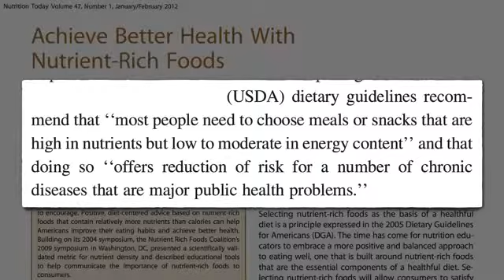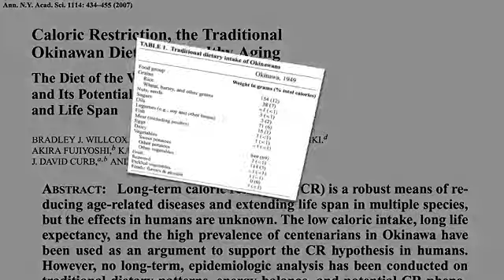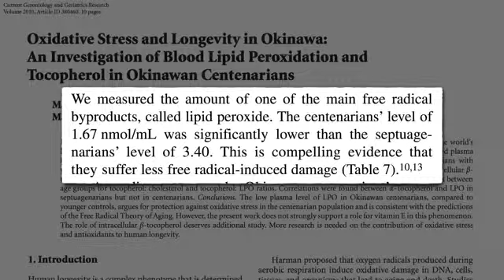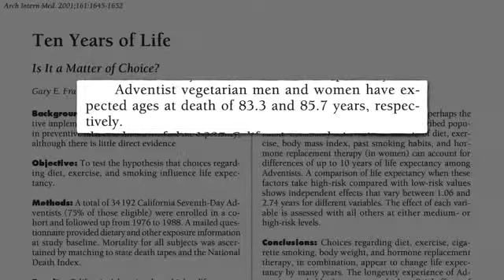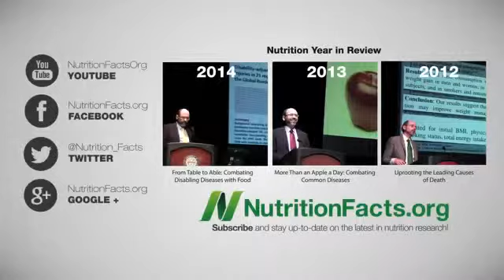The Okinawa Diet Living to 100